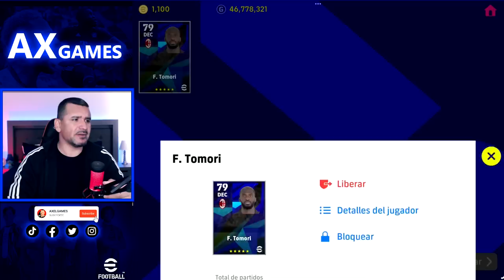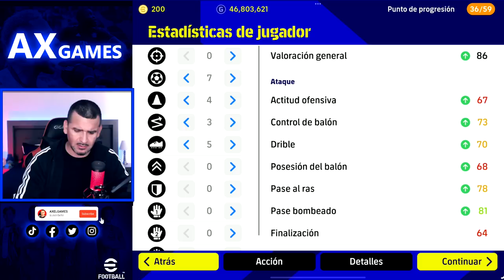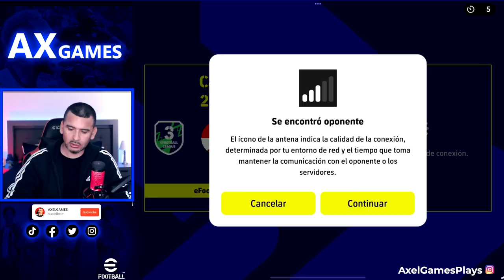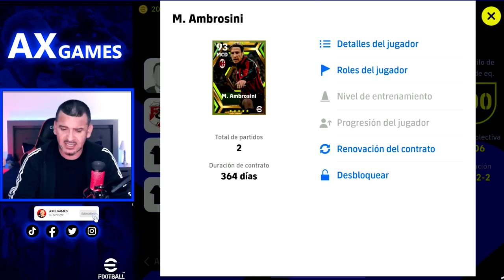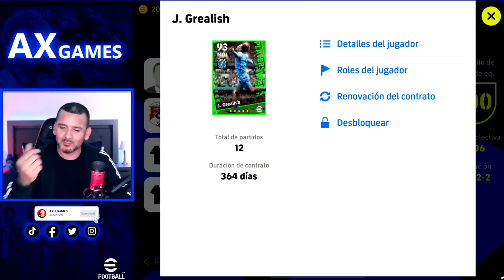MARCELO SALAS & AMBROSINI EPIC 🔥 OPENING & PREVIEW Coppa eFootball Italia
Te comparto mi opening del box Epic Coppa eFootball Italia y probamos estos nuevos Epics en divisiones.